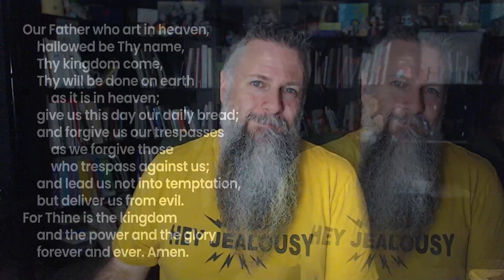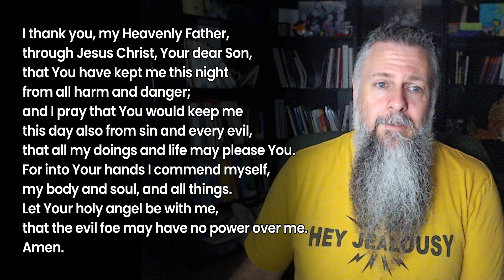Morning Prayer - Year Through the Bible - Day 188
Today's reading: Jonah 1-4